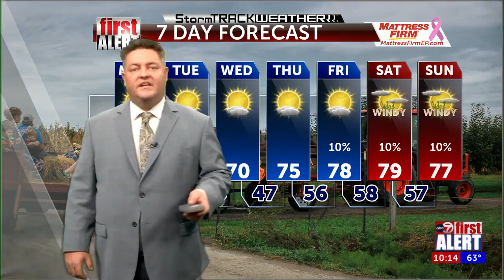101622 STORMTRACK WEATHER WJH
101622 STORMTRACK WEATHER WJH